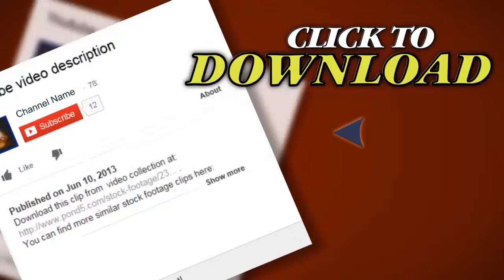Caucasian Couple Having Online Shopping Success. Stock Footage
Thank you for visiting our page Caucasian Couple Having Online Shopping Success. Stock Footage"